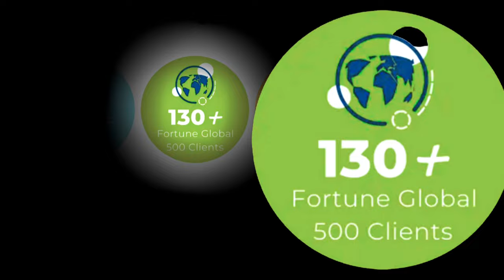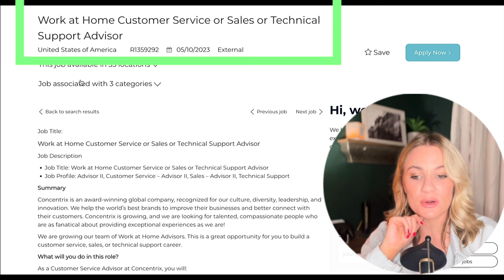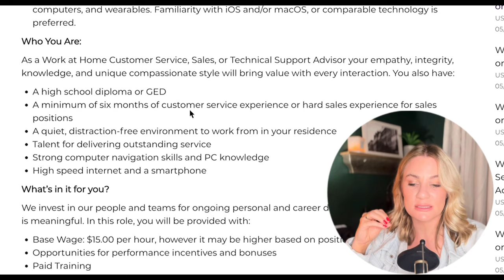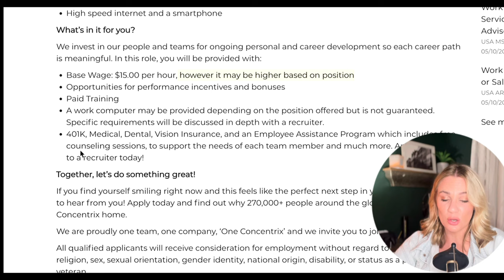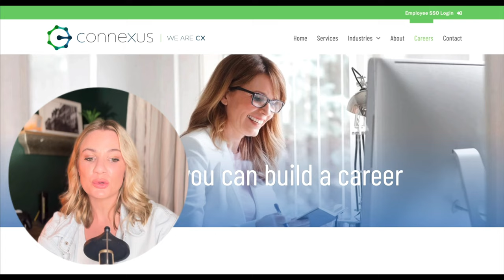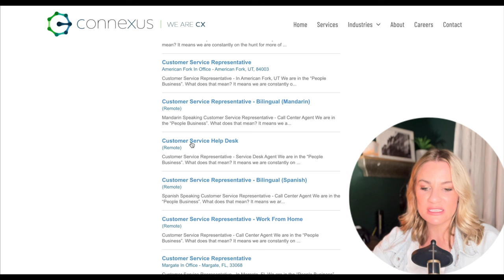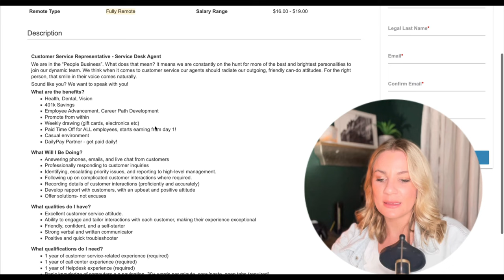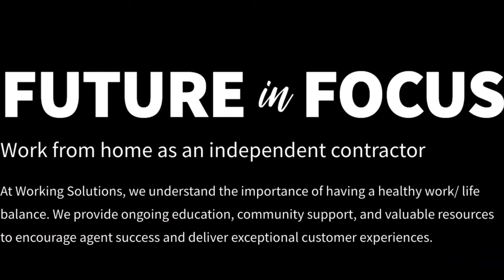Side Hustle or Full Time| Companies ALWAYS HIRING remote work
Whether you’re looking for full time work, part time work, or a side hustle to bring in extra income, these global companies are always hiring for remote work positions. I am deep diving into the roles and requirements behind these job openings. I was pleasantly surprised by what I found with these, and I hope you find this video helpful.

If you would like to watch the full, step by step application process for Working Solutions, click the video link here

Step by Step Working Solutions Application | GET HIRED IMMEDIATELY

Hi! 👋 Join me to start earning more money with SoFi Checking and Savings. You’ll earn up to 4.60% APY and pay no account fees. Use my link to sign up and you’ll get a $25 bonus and up to $300 when you set up direct deposit.